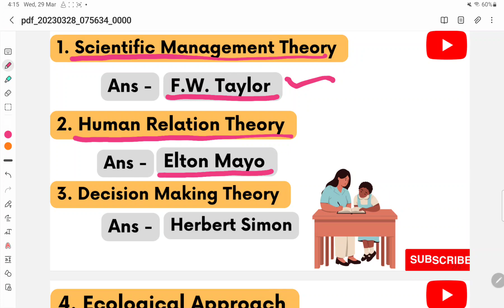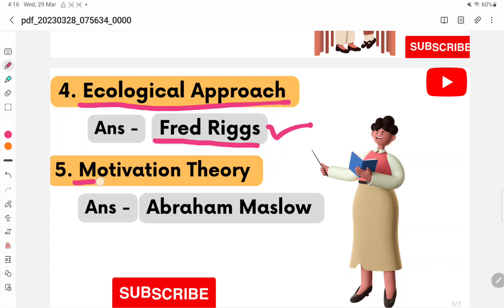Public Administration Theory For NET JRF ( 2023), Political Science 🔥📚education netjrf2023 🙏🙏📚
Hello frds

Welcome to your Study Vibes YouTube channel 😊😊❣️❣️🔥🔥❣️❣️💯💯🎉🎉

यहां हम UPSC, UPPCS, BPSC, UKPCS, SSC , CGL , UPSI , Railway, and other Competitive Exam से संबंधित GS की तैयारी जैसे - Polity, History, Geography, Economics, Environment, Science or Current Affairs आदि की तैयारी कराते हैं|   ☺️☺️☺️☺️📚📚📚📚🙏🙏🙏🙏

UGC NET/JRF ka cutoff kya tha??🤔 NET cutoff for political science।ugcnetcutoff2022
Mission NET/JRF -2023 || Western Thinker (Quick Revision) for Political Science

UGC NET/JRF -2023  3rd  SHIFT Exam DATE